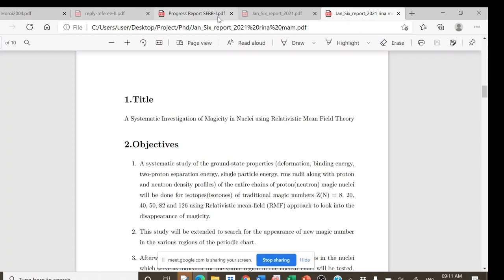Microwave Communication # Lecture 69 # Microwave Electronics # M.Sc. Final